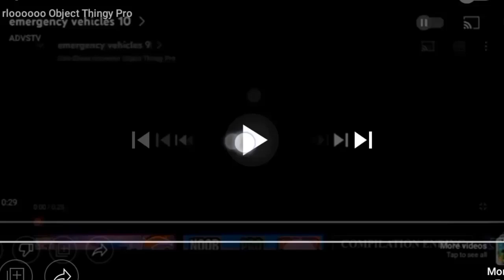emergency vehicles 15